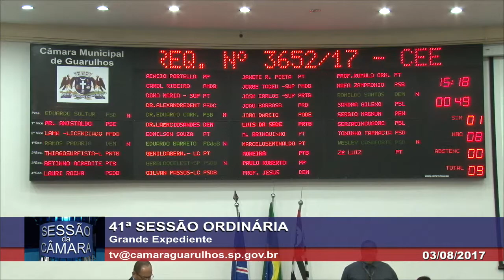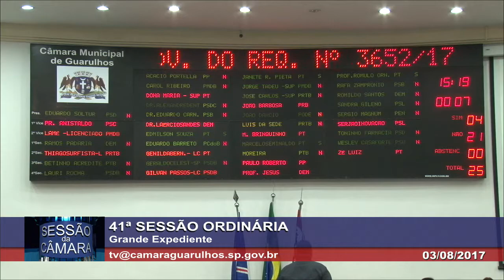41ª Sessão Ordinária - 03/08/2017 - TV Câmara